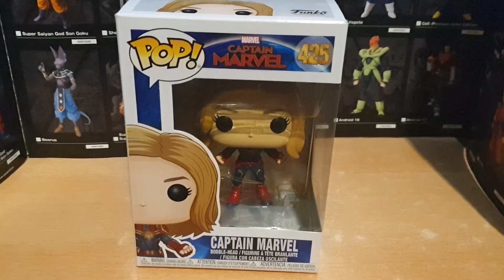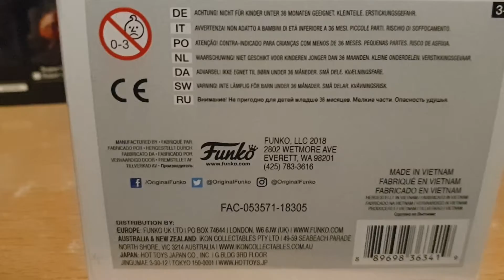FUNKO POP CAPITANA MARVEL